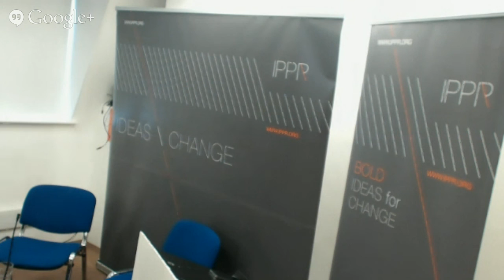14-19 Education the way forward with Nick Boles MP